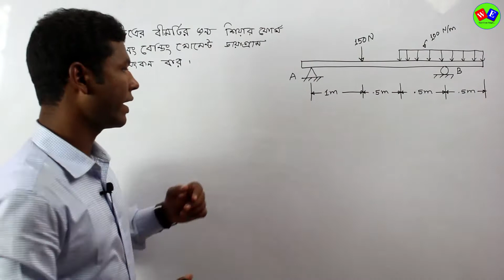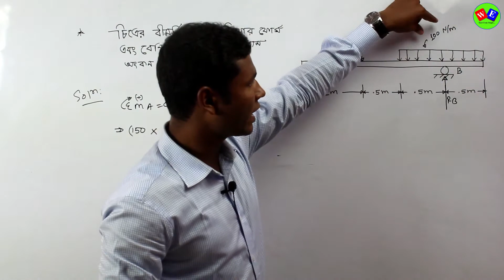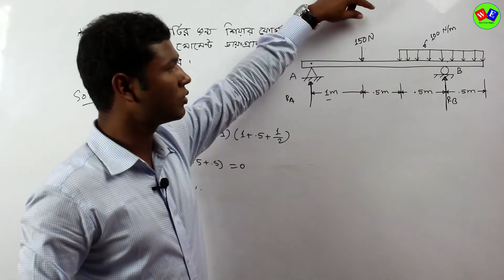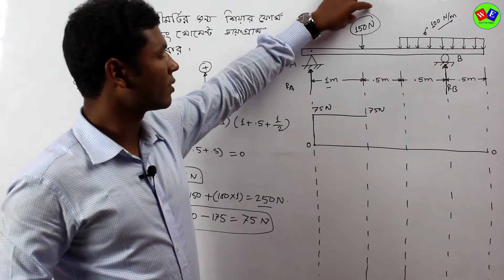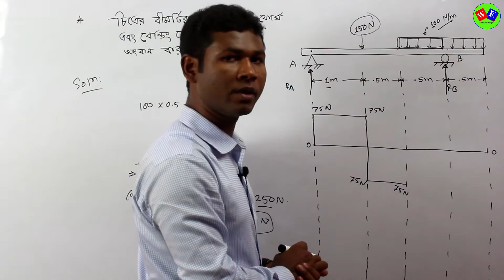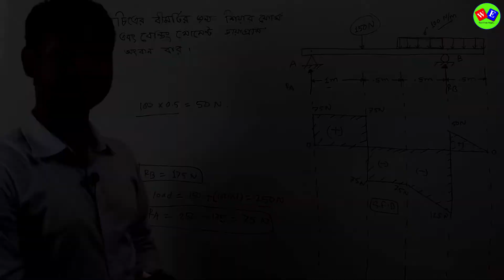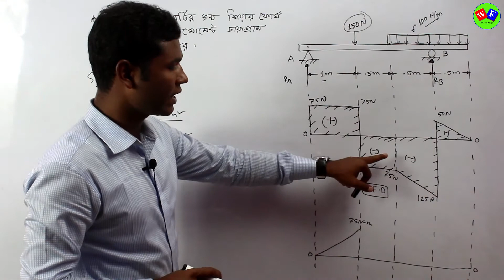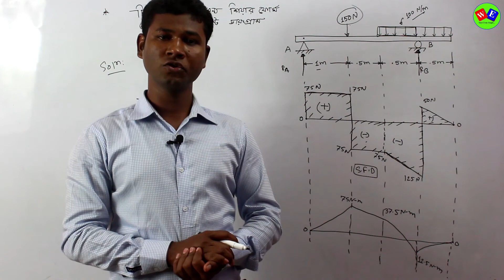মেকানিক্স পর্ব -০৬( Mechanics Part 06) Shear Force and Bending Mement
বিষয় : মেকানিক্স পর্ব ০৬ ( Mechanics  Part 06) Shear Force and Bending Mement

ইন্সট্রাক্টর : মোঃ আজিজুর রহমান শামীম
        (বি.এসসি ইন মেকানিক্যাল ইঞ্জিনিয়ারিং, ডুয়েট)